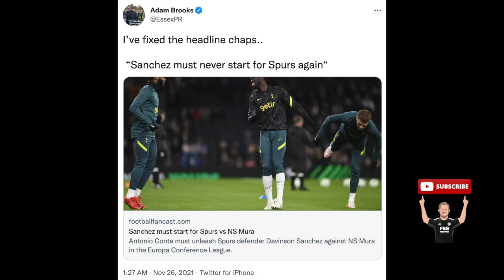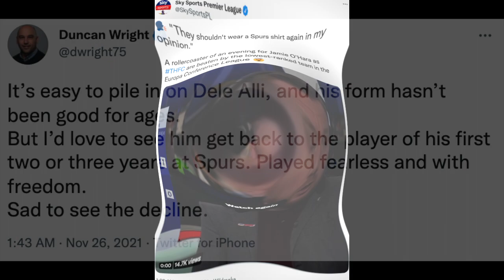Social Media Reacts To Spurs' Humiliating Defeat Against Mura!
Mura Tottenham Spurs

Social media reaction as Spurs suffer humiliating defeat against NS Mura in the Europa Conference League. THIS IS NOT A HIGHLIGHTS VIDEO. This is a reaction video showing social media commentary.

Goals were scored by Tomi Horvat, Amadej Marosa and Harry Kane, there was also a sending off (red card) for Ryan Sessengon.

See reactions from the likes of Jamie O'Hara, Jonathan Veal, Alistair Gold, John Duggan, Ian Abrahams, Adam Brooks and more!